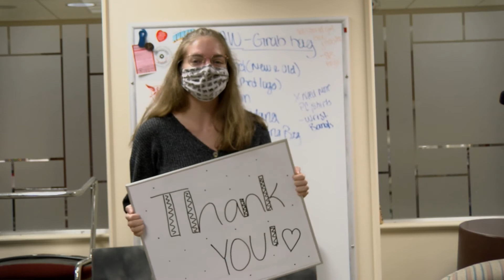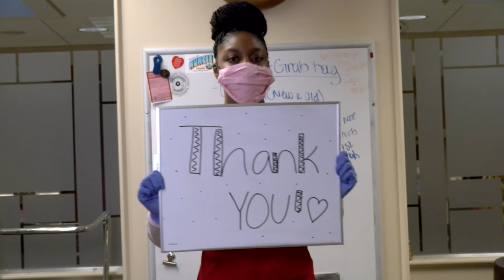Cardinal Kitchen Crowdfunding: Thank You!